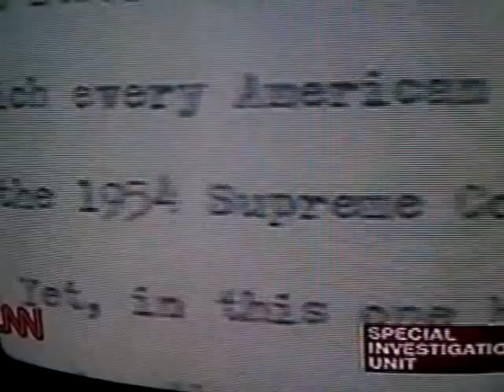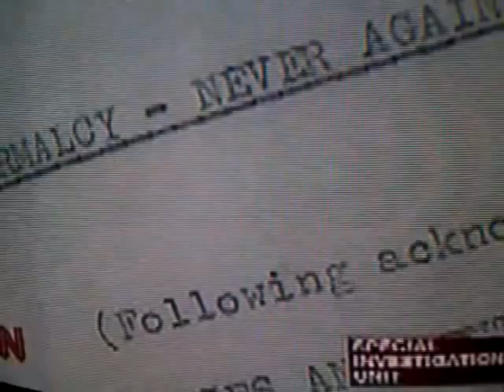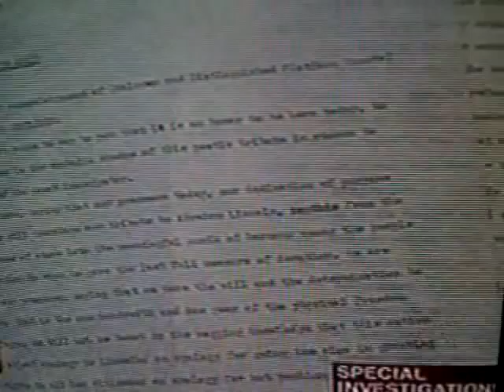CNN Special: MLK Words That Changed A Nation Or, Dream A Lie? - Excerpt from Yadon 2012 DVD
MLK & The Civil Rights Movement 2011: Dream A Lie (UB40) - Excerpts from New Rasiadonis DVD Lecture